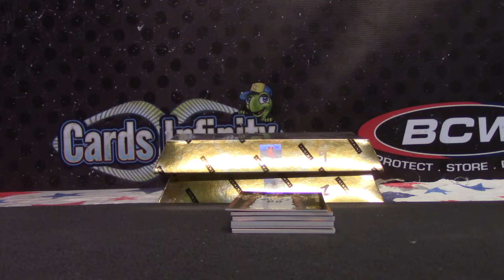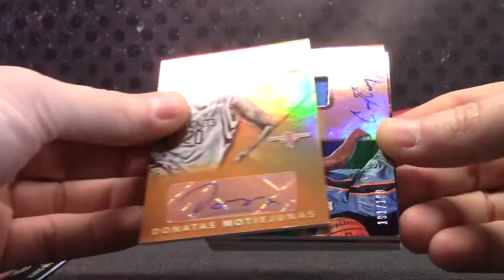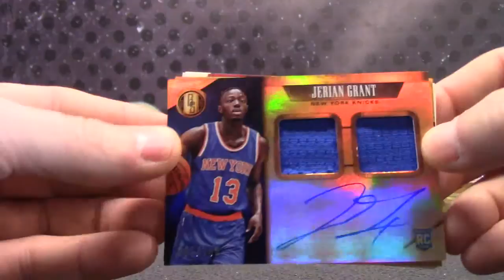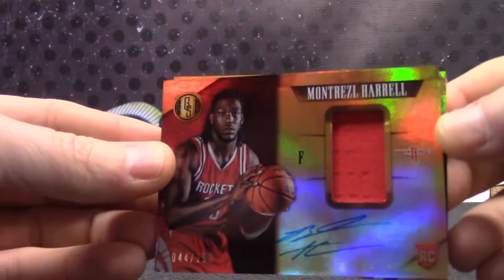Greg's 2015/16 GOLD Standard Basketball 3 Box Break